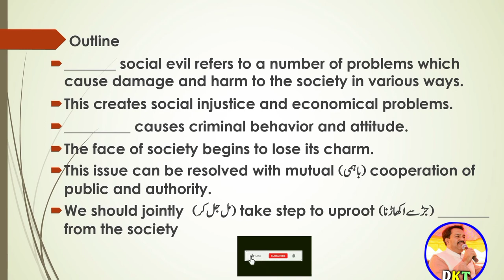How to make an essay outline | Write an essay outline | tutorial | example | for college | model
Payary dosto How to make an essay outline ya Yeh ke how to write outline for essay aur  Yeh aik multi essay for ba English bsc English aur ba part 2 matric fa fsc per best Video hai jo ap ke liey Write an essay outline ya how to write argumentative essay outline issay AP essay outline example essay outline sketch essay outline model aur essay outline tutorial bhi kah sakte hein iss ke sath how to write multi essay means essays 60 in one  all in one aur viewers ke liey aik AISA mazmoon Jo ke exam ma Anaya wali Kisi bhi social evil mein boht madadgar hai lahaza agr yeh aik essay yani just one Essay ap achi tarah se yad kr laitay hein to na sirf yeh multi essay multiple essay college essay aur multi topic essay ke liey kar aamed hai but this is an essay outline for college b hai Jo ke ap ke liey behtreen multi topic essay ke sath sath Teaching English mein b boht mufeed ho ga Umeed hai hamari yeh multi topic essay Jo ke 60 in one essay hai video apko boht pasand aye gi.
allinoneessay introduction to notes on multiple essays multi essay multi topic essay just one Essay covers 60 Essays Topics in short ye ok essay outline example aur essay outline tutorial hai

Cover Topic:
1. One essay covers 60 Essays
2. How to make an essay outline
3. How to write an essay outline for college
4. How to make an essay outline
5. Essay Outline tutorial